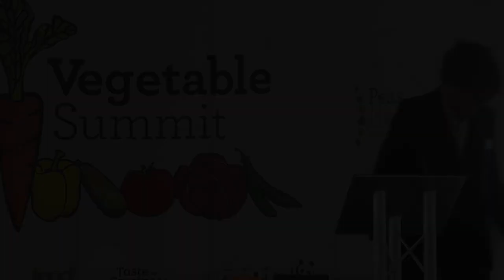Professor Alan Dangour, Keynote Speech, Peas Please Vegetable Summit 2018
Professor Alan Dangour, Professor of Food and Nutrition for Global Health, London School of Hygiene & Tropical Medicine, delivers the first keynote speech at the Peas Please Vegetable Summit 2018: 'Why vegetables are good for our health.'